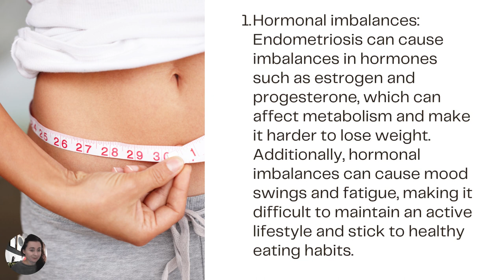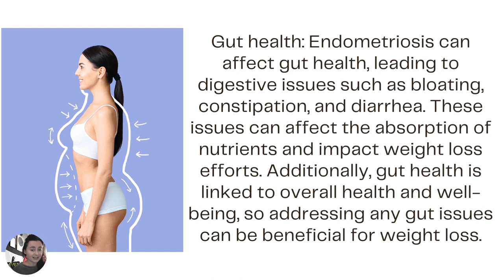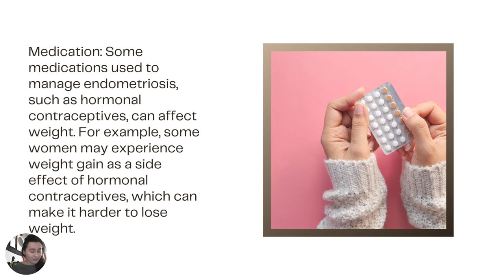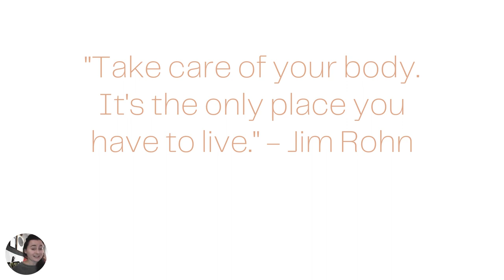Uncovering the Shocking Reasons You Can't Lose Weight with Endometriosis!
In this video, we're going to take a look at the four main reasons why you may find it difficult to lose weight with endometriosis. We'll explore how endometriosis can affect your eating habits, your exercise routine, and your overall mood, and explain why each of these factors can keep you from losing weight.

If you're struggling to lose weight with endometriosis, then this video is for you! We'll provide you with the information you need to understand why you're struggling, and discuss strategies that you can use to overcome these difficulties. After watching this video, you'll be on your way to a healthier, slimmer body!